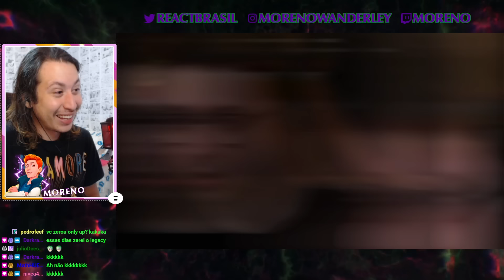alanzoka e os melhores momentos de 2023 | REACT DO MORENO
Hoje a reação foi de um vídeo do Alanzoka